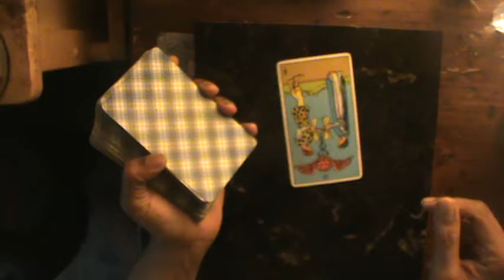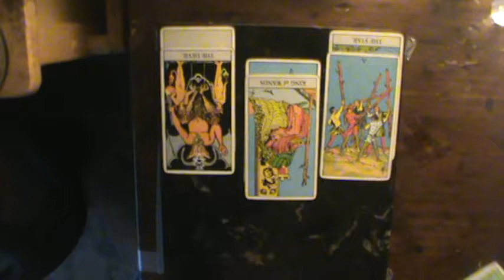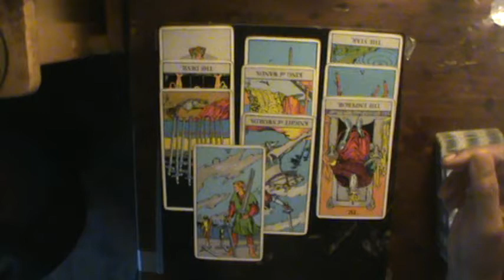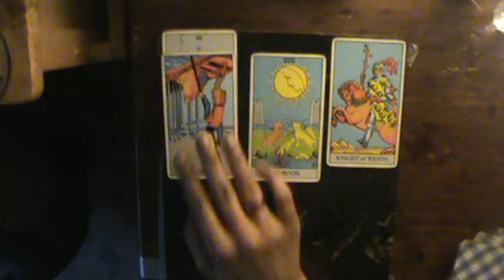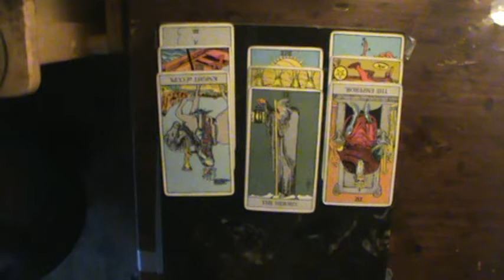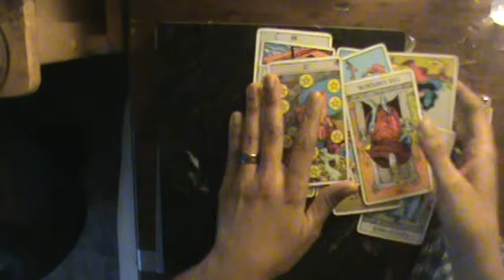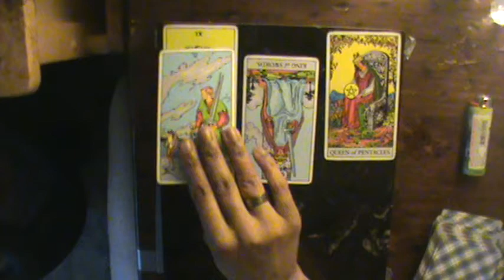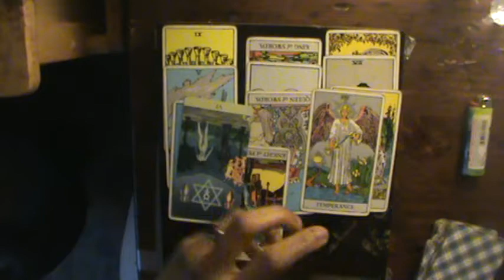Shadow of Judgment Water Signs June 28 July 5 2019